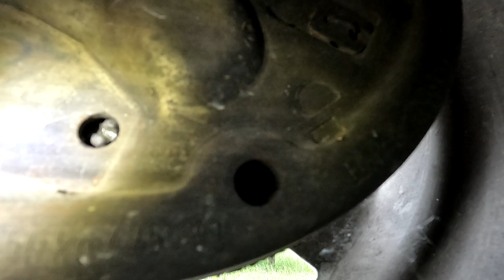Jak wyregulować hamulce w przyczepie kempingowej? Vlog#59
Siemanko!
Na dzisiejszym filmie postanowiłem zająć się tematem regulacji hamulców bębnowych tudzież szczękowych w naszej przyczepie.

Pod filmem z przeglądu technicznego dostałem w komentarzu dokładną instrukcję jak przeprowadzić taką regulację hamulca i podjąłem się tematu, aby również dla Was dać wskazówkę jak się reguluje takie hamulce.
Dla mnie jest to niesamowita nauka na przyszłość i dzięki temu uniknąłem wizyty u mechanika, który pewnie wziąłby za to jakieś pieniążki. A tak zaoszczędzone i nauczone za jednym zamachem :)